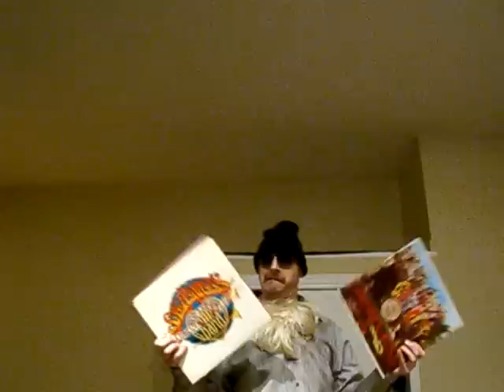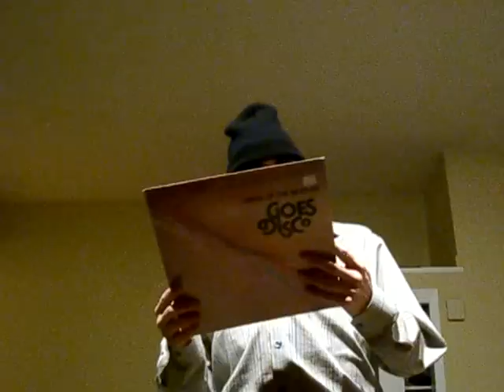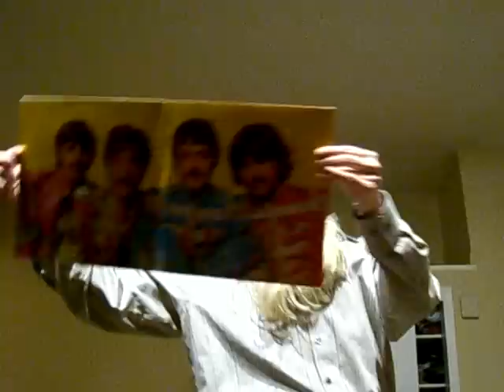Mark Prindle's Video Review #41: The Average Disco Band - Music of the Beatles Goes Disco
I FORGOT TO INCLUDE HENRY THE DOG!  I apologize.  He was upstairs and I turned off the camera just before remembering him.  I doubt he'd have wanted to be in this one anyway.  This is my sleaziest performance yet!  (And yes, I stole the "here" thing from Dana Carvey's John Travolta impression.  Wouldn't you have?)